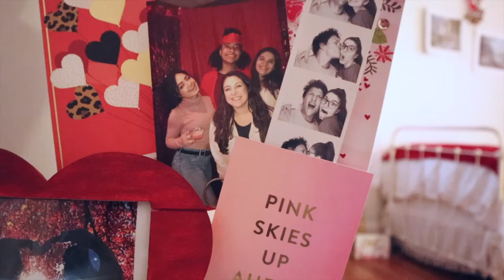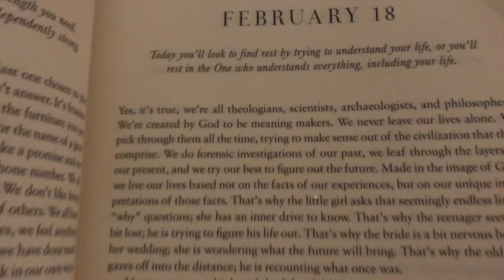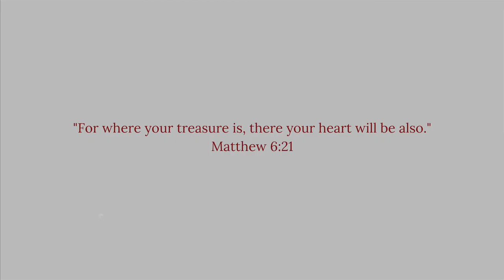February Nighttime Routine // A Very Vintage Valentine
Come with me, your vintage valentine, for a tour of my February bedroom decor in the light of day & then join me at sunset for my nighttime routine.
xo Laurel